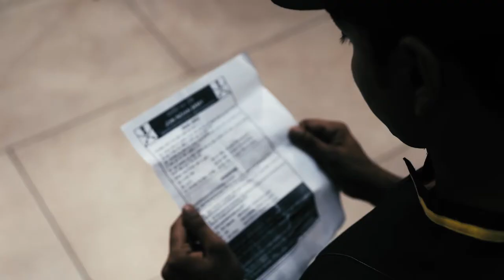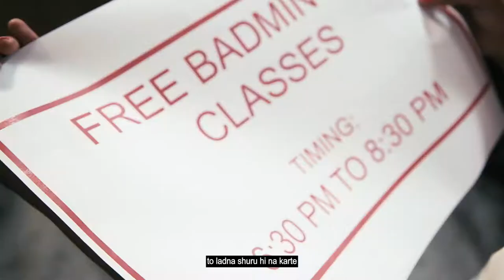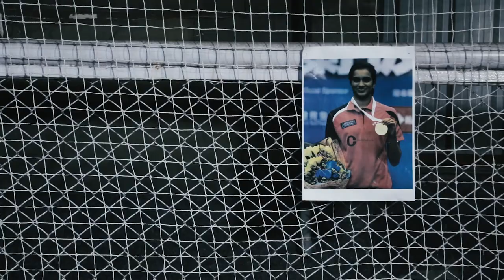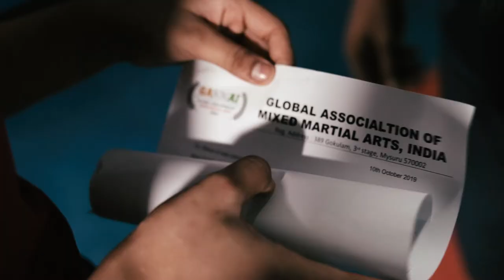Fit India Movement